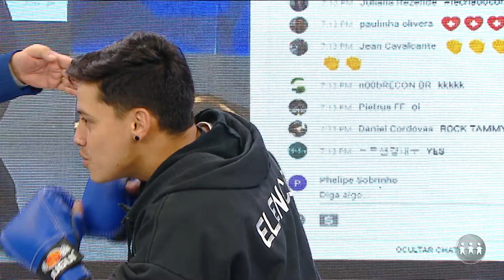50 MIL HUMANOS NA LIVE GRAÇAS AO HÉROI TOALHA PODRE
Será que o Toalha Podre apanhou do Tommy ao vivo? Confira o trecho do programa Alerta Nacional:

O Alerta Nacional é exibido às 18h00 (horário de Brasília) de segunda a sábado, na TV A Crítica (TV Aberta 04 | Claro TV 514).